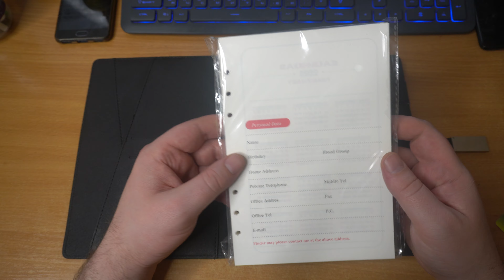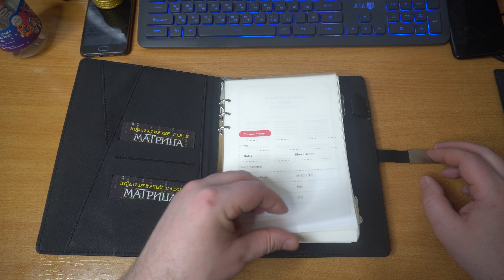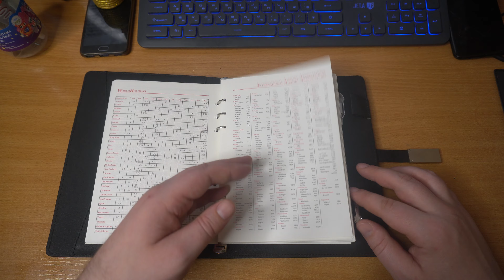Ежедневник с беспроводной зарядкой 10000 mah! И флэшкой на 32 Gb.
Всем привет! Сегодня у меня уже второй обзор на гаджеты )), например о существовании таких блокнотов/ежедневников, до этого, я даже не знал. Просто не смогу не снять ролик ))

Александр Чуранов
Andrej Remontoff
Nikolay Fix_it
Алексей Анкудинов
Саша Соколов

Отблагодарить рублем:-)
Сбербанк 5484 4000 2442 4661
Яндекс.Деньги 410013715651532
Спасибо!
В этом случае сразу указывайте точную модель телефона/планшета, и на каком именно моменте возникли сложности. Это заметно сократит моё и Ваше время. Убедительная просьба писать с 11:00-23:00 по МСК! UDP 2020: абсолютно всем ответить я уже не успеваю. Но можно воспользоваться нашим форумом.